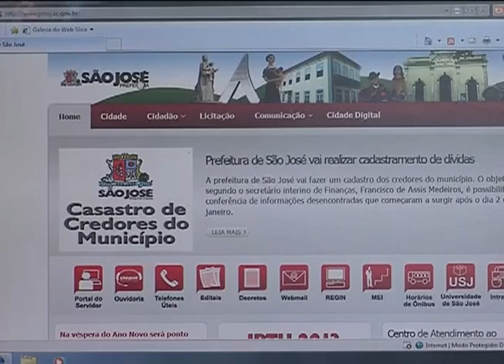Florianópolis - Recadastramento dívidas na capital